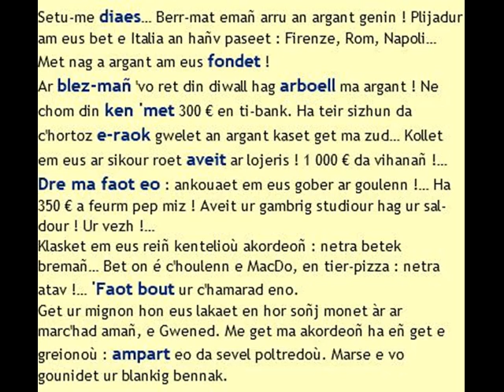2019 An argant (live1/niveau1) Extrait DVD "Daet eo genin" 2012 Kerlenn Sten Kidna An Alre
Steven Largouet. An argant Live 1. Tennet ag an DVD deskiñ brezhoneg « Daet eo genin », embannet e 2012 get ar gevredigezh Kerlenn Sten Kidna, hag a aoz kentelioù hag abadennoù e brezhoneg e bro an Alre. Ur benveg evit deskiñ ar yezh eo, dreist pep tra dre spisaat ar c’hompren dre glevet. 15 tem ag ar vuhez pemdeziek, tri live da bep unan (A2, B2, C2), da lâret eo 45 video disheñvel ha 88 munutenn en holl, enrollet get komzerion a veur a dachad a vro Gwened ; 7 poelladenn evit pep live, 315 en holl enta ; testennoù an unangomzoù get notennoù geriaoueg ; etrefas brezhoneg-galleg ; videoioù, poelladennoù ha testennoù e brezhoneg hepken. Evit goulenn un DVD, kas ur lizher da « Kerlenn Sten Kidna, 6 r. Joseph Rollo, 56400 An Alre » pe ur postel da . Lec’hienn internet

An argant Live1 (L'argent: niveau 1) . Extrait du dvd d'apprentissage du breton "Daet eo genin" 2012 produit par l'association de cours de breton du Pays d'Auray Kerlenn Sten Kidna An Alre (KSK An Alre). C'est un outil d'apprentissage linguistique, qui a pour objectif principal d'améliorer la compréhension orale du breton. 15 thèmes de la vie courante, trois niveaux chacun (A2, B2, C2), soit 45 vidéos différentes et 88 min. d'écoute enregistrées par des locuteurs de différents terroirs du pays vannetais ; 7 exercices pour chaque niveau, 315 en tout ; textes des monologues avec notes de vocabulaire ; interface breton-français ; vidéos, exercices et textes en breton uniquement. Pour commander le dvd (5 euros + frais port), envoyer un courrier à "Kerlenn Sten Kidna, 6 r. Joseph Rollo, 56400 An Alre/Auray", ou courriel à ) Site internet